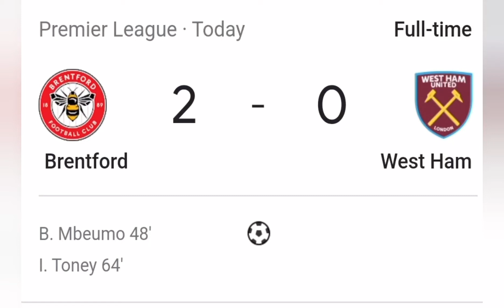Brentford vs West Ham Meets Super Mario Galaxy Death Game Over - probably thinking of Lyon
Brentford are ever closing in on premier league safety to compete in the 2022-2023 season.

West Ham are more looking forward to heading down south of France as they have a big tie against Lyon for a chance of the Europa League Semi Final.

Potentially Barcelona.

We shall wait and see.

Match played on Sunday 10th April 2022